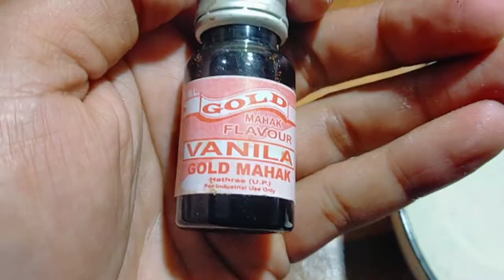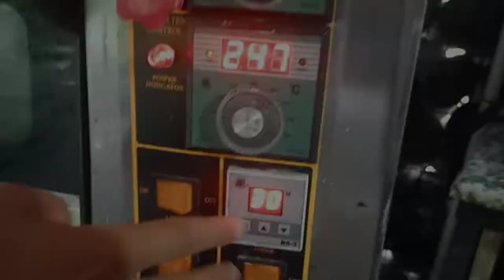how to make apple pie the only pie recipe you will the need❤️❤️😋😋🔥🔥🥰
Edited by YouCut try to make some new style apple pie today I so fresh Apple then I think I try it's too delicious and easy to